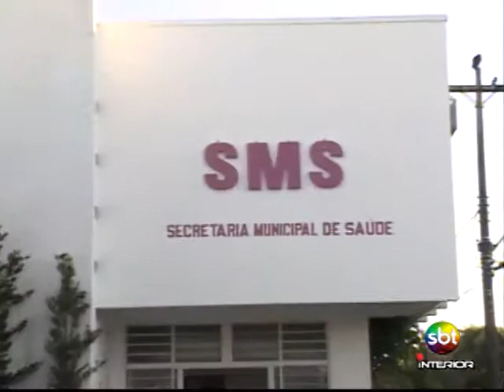Médicos Estrangeiros - Tele Verdade - 11 06 2013